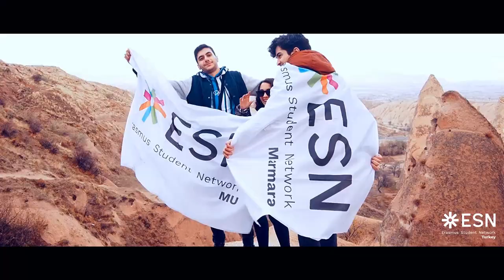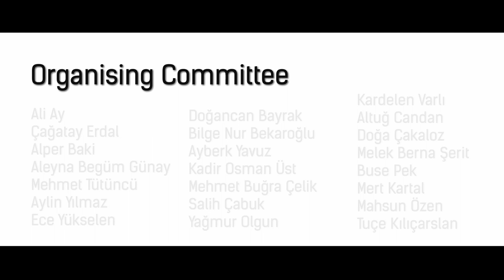ESN Turkey Grand Cappadocia Trip | Aftermovie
As ESN Turkey, we are happy to share our video of “Grand Cappadocia Trip” which was an unforgettable experience with the participation of our Erasmus+ students and ESNers!

To see what we did in this event, keep on watching our video! We hope that everybody who watches this video gets as mesmerised as we did, and feels the spirit of Cappadocia!

See you later in the next National Event!